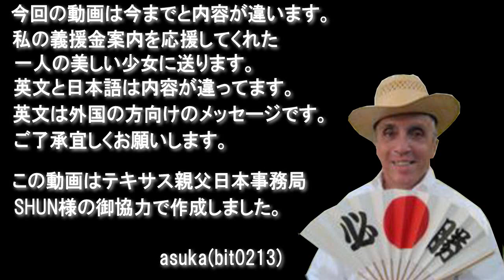「ﾃｷｻｽ親父・特別編」ｹｰｷ姫のﾀﾞﾝｽｺﾝﾃｽﾄ応援しよう。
この動画はkeekihimeを応援するビデオです。
This video is a video that assists in keekihime.
英文の内容
皆様の協力をお願いします。
We need your generous cooperation.
日本は過去最大の地震と津波で多くの被害や犠牲者を出しました。
We have got a tremendous damages and victims because of the earthquake and tsunami which we have never had in the passed in Japan.
オーストリア人の少女が救済を呼びかけてくれました。
An Austrian girl called for relief.
それは日本を好きで日本人を大切に思う心からの行動でした。
It was an action from the bottom of her heart who loves Japan and sincere to Japanese people.
私の義援金への案内も協力してくれた。
She gave us a lot of favor and cooperation for the information of contribution.
彼女はダンスコンテストに自分のビデオを投稿しました。
She sent her video to a dance contest.
今度は私達が彼女を応援する時です。
It's our turn to assists her.
彼女の動画のアドレスです。
カウント数と「評価する」で 採点されます。
If she get "LIKE" which is counted as her score.
動画を見たら「評価する」をクリックしてください。
Please click "Like" when you see her video.
テキサス親父船団寄金・灯火
ネットでの募金が嫌いな方は下記でお願いします。

銀行名 　: 群馬銀行
支店名 　: 熊谷支店
店 : 300
口座番号 : 普通預金　934849
名義人　 : テキサス親父日本事務局